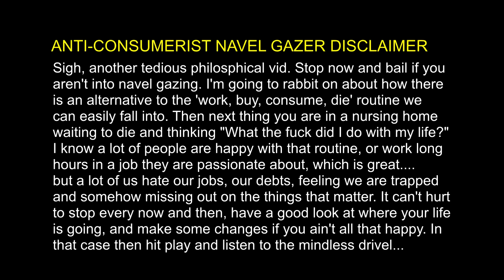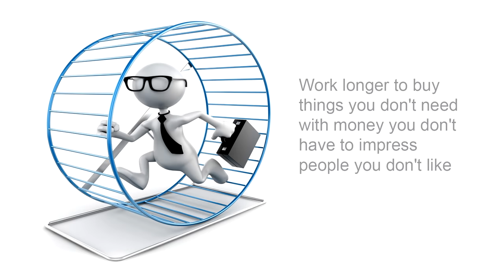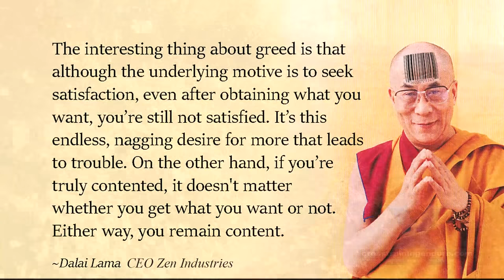HOW TO WIN THE RAT RACE! dirt bike philosophy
As I rode around Canada, a lot of guys were saying 'Man you are living the life'. And a few said they really felt it was time for a change and escape the rat race. They were in high pressure jobs, earning as much as possible to pay off big mortgages and credit card debts. Hanging out with the Traction eRag crew in Canada was great, as I got to meet like minded people who also made a conscious decision to opt out of the rat race and the work buy consume die system, and focus more on what they loved doing. This led to some interesting conversations...

Because buying stuff is the key to happiness, we take a short cut and buy it all on credit, and when we aren't happier we think it's because we didn't buy enough shit. And of course guess who is making loads of money from the average joe with all his credit cards maxxed out to the limit trying to win the rat race?

Wouldn't it be cool if we could get out of this vicious circle? If we could give a big finger to the rat race and actually choose how much we get involved with it, instead of letting it control us? And discover will an anodized billet fuel cap make my penis larger?

One of the Traction eRag guys is called Hobo Bill. He recently chose to opt out of the rat race and choose a simpler lifestyle. He downsized and walked away from his 20 year career. He bought this derelict 1965 van and took months restoring it to its former glory so it could carry him and his Italian princess wherever the path takes him. He picks up odd jobs here and there, and wheels out the RR350 for a ride at every new place.

Now we can't all do that of course, and may not want to either. But there are plenty of things we can do to enjoy life and free up more time for the things that matter like family, friends, beer, and of course dirt riding.

Do I need stuff? Question all your purchases. A new car every year? Expensive restaurants? Trendy fashion labels? Most of the stuff we buy increases our temporary happiness but then rapidly just becomes clutter in our lives.

Avoid debt. Avoid debt and credit cards like the plague. Can't afford it? Don't buy it until you've saved the money for it, except for buying a place to live.

Hate ads. Become very sceptical of all ads. Most of the time they are just trying to convince you to buy shit you don't need. We are surrounded by them, and they are made by professionals you know how to subsconsiously manipulate you.

Downsize. Sell it all off and aim not to replace it with new clutter (unless it's dirt bike related of course).

Be content. Ads try to convince us that anyone richer than us is happier than us, despite all the evidence against this. Choose not to be proud of your old car. Your small house. Your 1980s model dirt bike.

Work hard then chill. Work the system to your benefit. If you are young, work hard and save hard in your 20s when you are full of energy.

The important stuff. Focus on the things that matter, like an anodized billet fuel cap. Research shows that true happiness is not built on money or our possessions - it is built on our life experiences and relationships with others - family, partners and friends.

How of course you could choose to do all of this then lash out on a stable full of brand new dirt bikes and bling. But naturally most of us have a limited budget, so remember a brand new dirt bike won't make you a better rider, just work on your skills. The latest riding gear with cool graphics won't make you faster, just stitch up your old gear. The only bling that will make you a better rider is an anodized billet fuel cap. And the big question of course - will an anodized billet fuel cap make my penis larger? Yes it will. Here endeth the sermon.

MUSIC
Title: Eminence - 8889